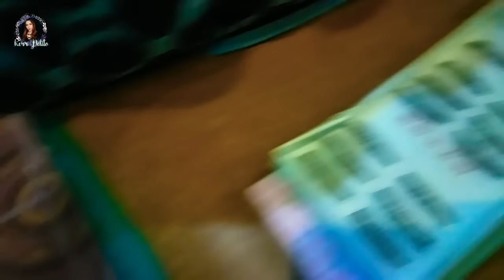Bobon Agta Festival 2019 with Aira Lipata (Bilangin nyo nabanggit kong GUYS) | Kerr Pelito VLOGS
For updates, business & collaboration PM me on:

Facebook: Kerr Dela Tonga Pelito
Twitter: Kerr Dela Tonga Pelito

Facebook Page // Kerr Pelito Makeup Portfolio
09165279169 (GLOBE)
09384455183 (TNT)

SPREAD THE LOVE -Kerr Pelito